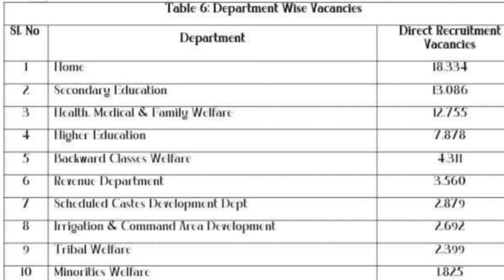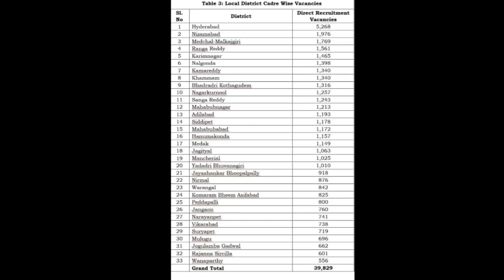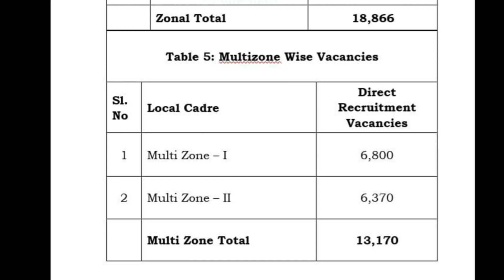తెలంగాణ లో ఉద్యోగాల జాతర | Ts Govt Jobs Calender 2021